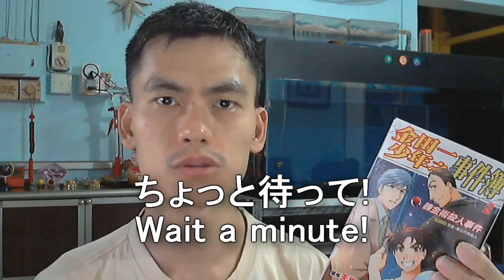Art, birthday and ceriph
The June 2011 issue of Singularity magazine is available!